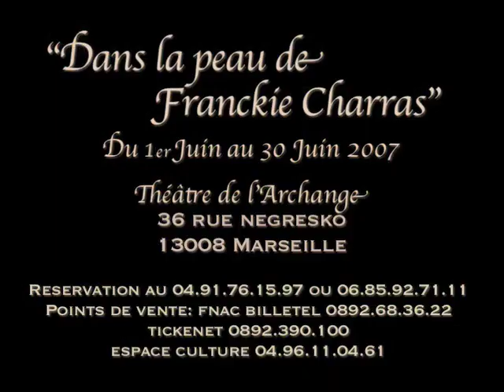Franckie Charras Nespresso 2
Suite Teaser Nespresso "Dans la peau de Franckie Charras"